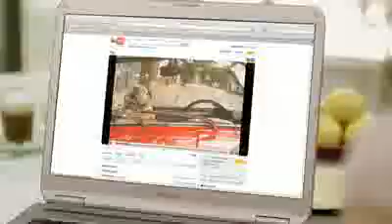ML 103106084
Video Migrado